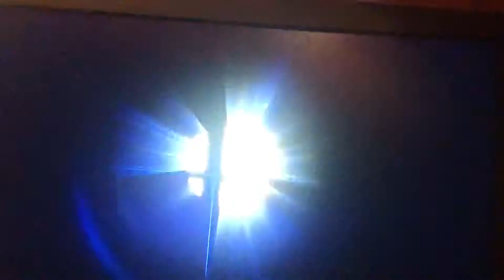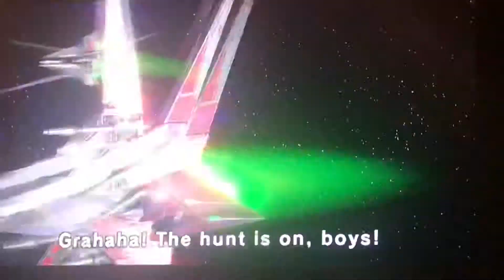Sonic VS Lucario VS R.O.B. VS Toon Link VS Wolf In Smash Ultimate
The Final BRAWL BATTLE